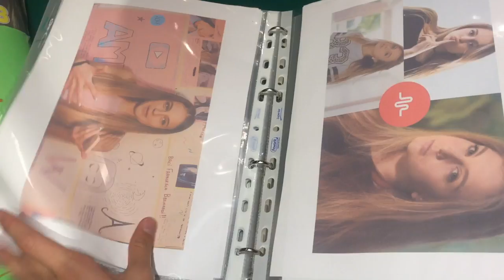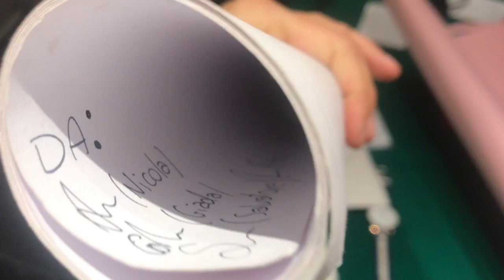UN GIORNO PIENO DI EMOZIONI |Vlog 3 Settembre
dopo tanto tempo sono qui per portarvi un video vlog
Spero che vi sia piaciuto e se è cosi lasciate un bel like

MUSICAL.LY: @ambra.cotti

ASK: @ambrina04_flashh

21 BUTTONS: ambra.cotti